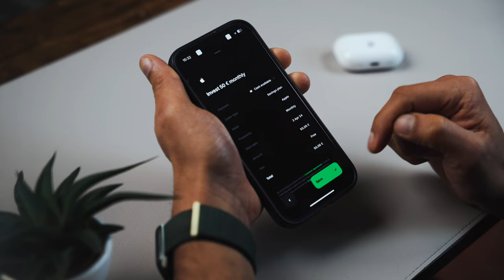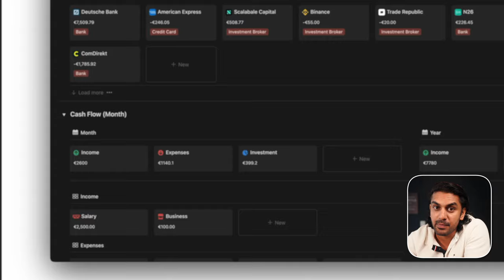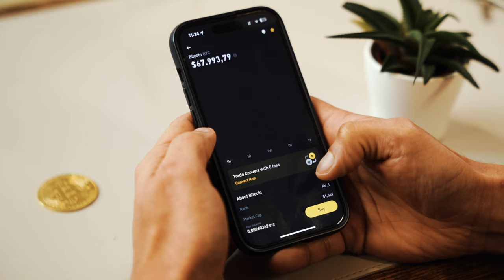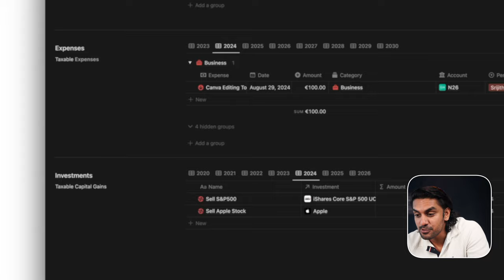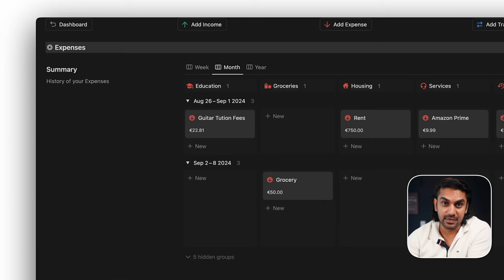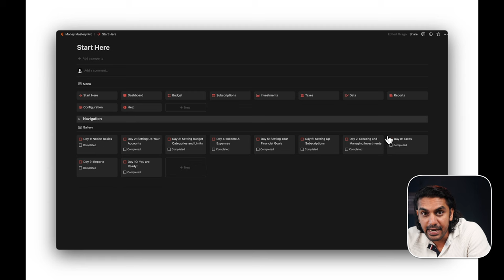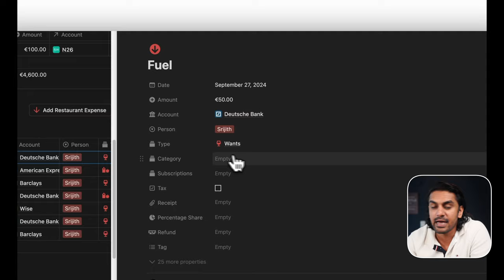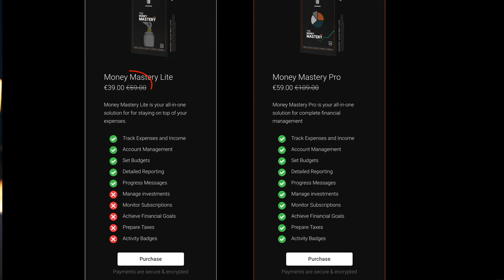My Simple Solution for Total Financial Management | Money Mastery Pro | Notion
Managing our finances can be really boring. No one really wants to spend time filling the tax forms or calculating the compounded annual growth rate on their investments. I knew it was no fun task, but I always wanted to have better control over my finances. But just like the majority, I was always overwhelmed and was not sure where to start. I tried different tools, but they were either too complicated or time-consuming.
I needed a solution that fit my individual needs, something I could tailor to my lifestyle. So I decided to develop a system myself using the free tool called Notion. Let me introduce you to Money Mastery, an easy-to-use template that completely changed how I think about financial management.

My Filming Gear:
Camera Stand
Light 1
Light 2

0:00 Intro
2:22 Features
7:49 How To Use The Template?